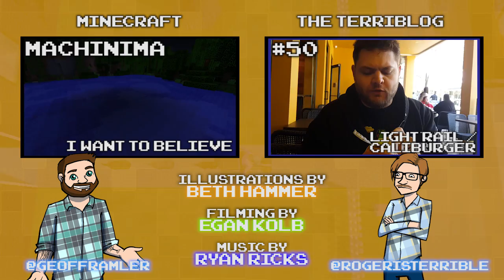Spinster: A Cat Lady Game - BONUS ROUND - Games Played Terribly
Huge thanks to Emberseed for this game! Go check them out!